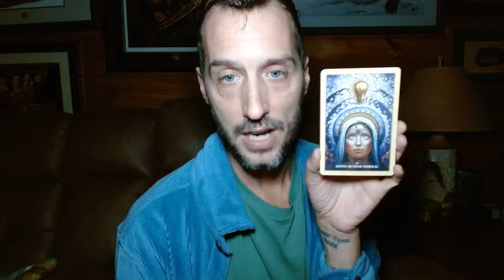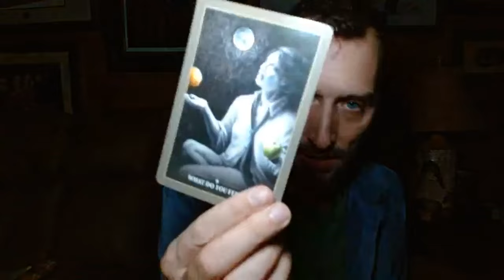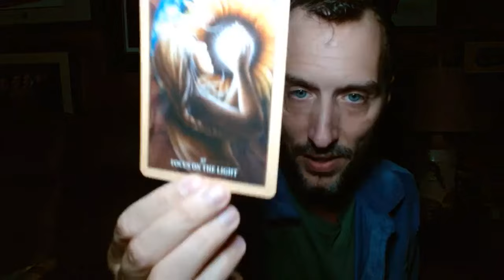2024 US Election: Fear or Transformation? A Higher Perspective on Humanity’s Evolution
Should we fear the outcome of the 2024 US election, or is there a higher plan unfolding? In this profound discussion, Michael Garber explores the universal perspective behind global events, focusing on humanity’s evolution, ascension, and the fire of transformation that is reshaping our world and governing system at large.

Some key points we’ll discuss:
✩ Overcoming fear with higher intuition and spiritual wisdom
✩ The collapse and rebirth of governing systems and global leadership
✩ The role of holistic wellness and the wellness revolution in societal change
✩ Collaboration and spiritual work as pillars of the New Earth paradigm

This video serves as a guide to navigating uncertainty with hope, clarity, and courage, encouraging us to rise above fear and embrace our collective journey toward a more compassionate and awakened world.

🌟 Join the Source Energy Network: Connect with a global community of Lightworkers and seekers

🌍 Explore our programs and resources: Dive deeper into New Earth Ascending’s transformative teachings